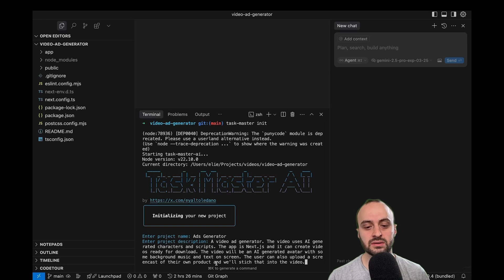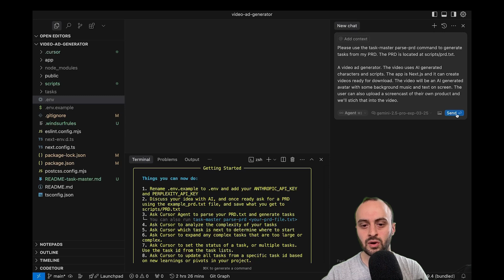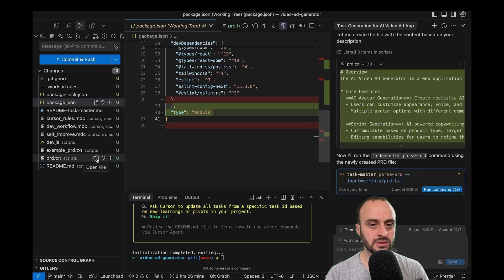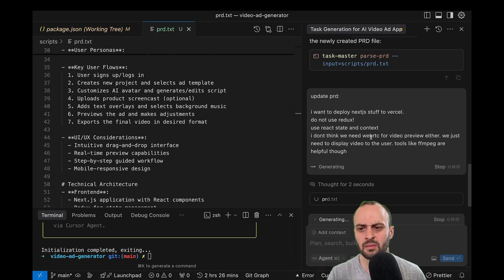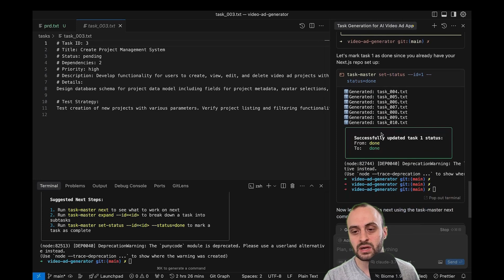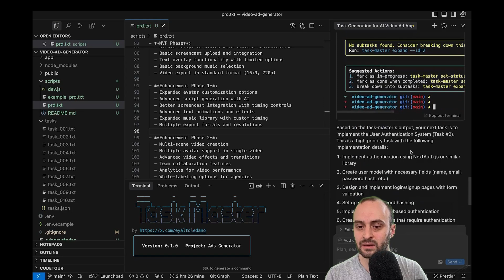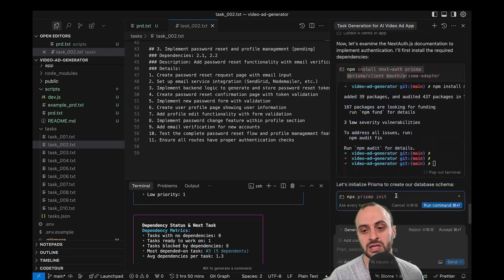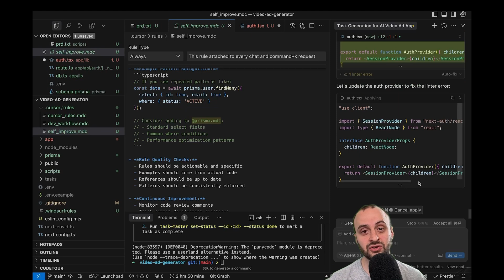How to 10x Cursor with Task Master AI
Task Master is a task management system for AI-driven development with Claude, designed to work seamlessly with Cursor, Windsurf, VS Code and Roocode.

0:00 - Intro
0:15 - Init
2:14 - Example PRD
10:20 - Cursor Rules

Give the repo a star! ⭐

Check out Inbox Zero, an AI email assistant to help you reach Inbox Zero fast